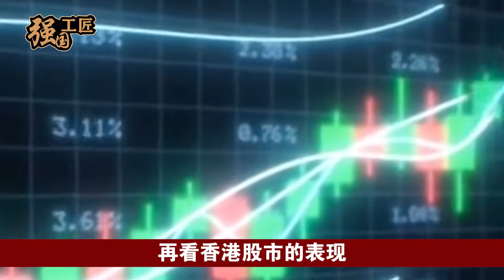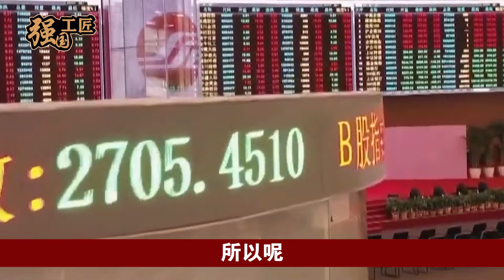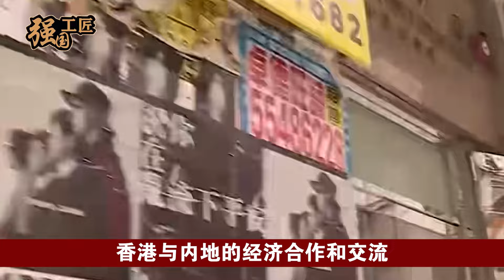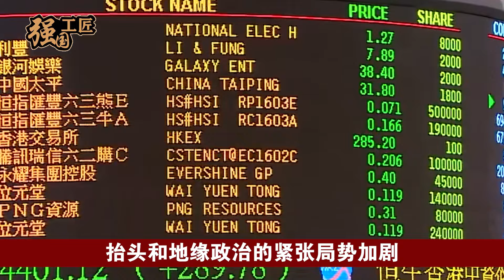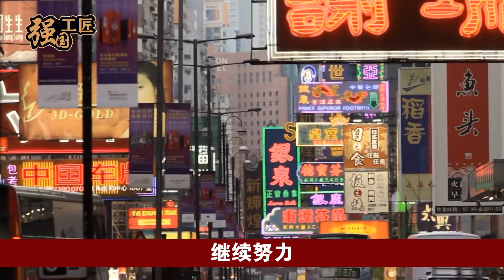香港已经正式取代新加坡，成为亚洲最大金融中心，网友感叹：新加坡彻底输了！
香港已经正式取代新加坡，成为亚洲最大金融中心，网友感叹：新加坡彻底输了！那这究竟是怎么一回事呢？本期视频就让我们来详细了解一下